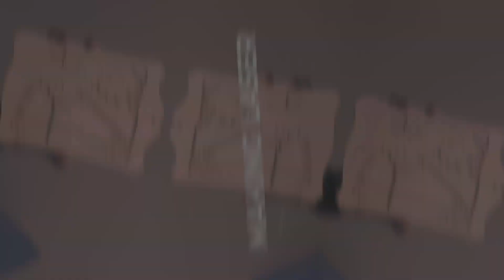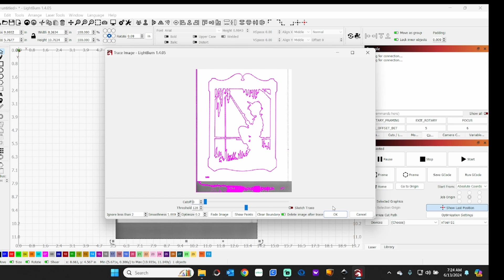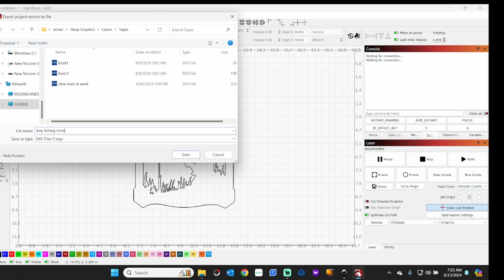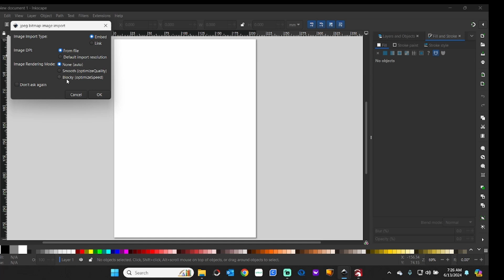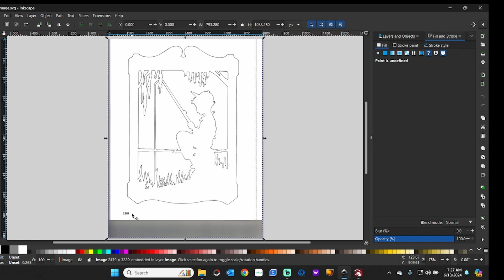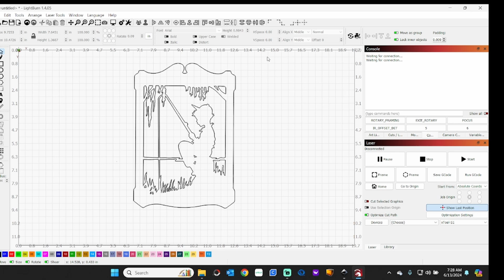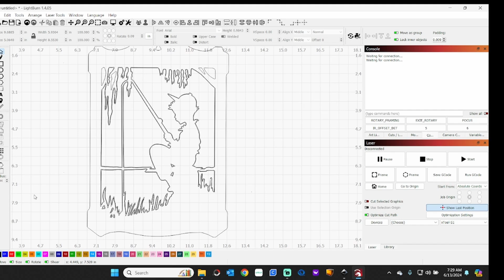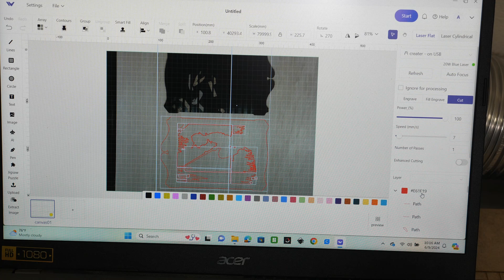Making Laser Cut Patterns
How to make and/or obtain laser cut patterns.  Easier than it sounds!
You can either trace an item, then scan it to a file, or scan something from a book.  I show how easy this is and will demonstrate the project cut on two different lasers.

Laser #1 used in this video is the xTool S1 40W

Laser #2 used in this video is the WeCreate Vision 20W